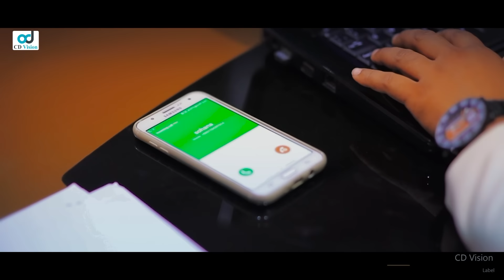মিথ্যে বলা মাইয়া - Mittha Bola Maiya | Meraj Tushar Song | Bangla Official Song | Cd Vision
Presenting New bangla music video Mittha Bola Maiya Singier, Singer & Tune By Meraj Tushar, Lyrics  Sajeeb Shahriar,
Composition by Meraj Tushar & Nirjhor Maks
Mandolin, Directed by CD Vision Team.

Bangla Song : Mittha Bola Maiya
Singer & Tune : Meraj Tushar
Lyrics : Sajeeb Shahriar
Composition-Meraj Tushar & Nirjhor Maks
Mandolin
Cast : Anan Khan, Sohana Nodi & Yeasin Ahmed
D.O.P : Kawsar Ahmed
Drone : Shamim
Director : CD Vision Team
Label : CD Vision

" মিথ্যে বলা মাইয়া " 'গানটি আপনার মোবাইলে সেট করতে:
WELCOME TUNE CODE: GP / BANGLALINK / TELETALK : 9194929
[গ্রামীনফোনের গ্রাহকরা ওয়েলকামটিউন সেট করতে মেসেজ অপশনে গিয়ে WT লিখে স্পেস দিয়ে 9194929 টাইপ করে পাঠিয়ে দিন 4000 নাম্বারে[
[বাংলালিংক গ্রাহকরা আমার টিউন সেট করতে মেসেজ অপশনে গিয়ে down লিখে স্পেস না দিয়ে 9194929 টাইপ করে পাঠিয়ে দিন 2222 নাম্বারে]

* ANTI-PIRACY WARNING *